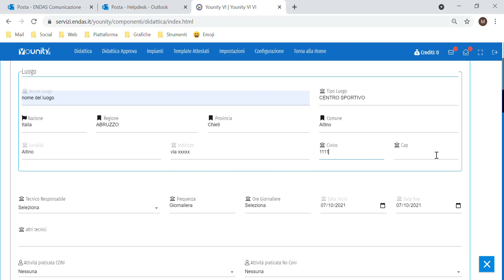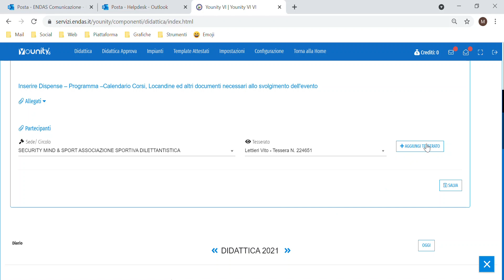TUTORIAL DIDATTICA PER AFFILIATE ENDAS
Caricare i dati dei corsi didattici e degli istruttori non è mai stato così semplice! attraverso la piattaforma Endas infatti è possibile accedere nella scheda DIDATTICA e inserire tutti dati richiesti in un modo semplice e volce. Segui il video tutorial!